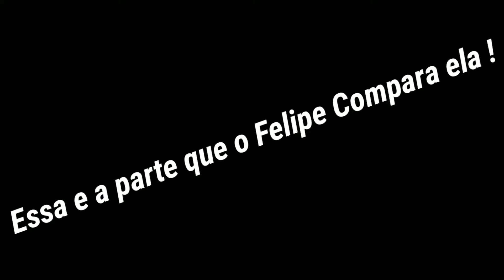Day McCarthy Detona Felipe Neto !!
Day McCarthy respondeu alfinetada do Felipe Neto envolvendo a Momo

Day McCarthy
Felipe Neto
Day McCarthy Ataca Novamente
Day McCarthy Detona
Felipe Neto
Irmãos Neto

Pesquisas relacionadas a day mccarthy ataca novamente
day mccarthy dançandoday martinstiti gagliassoday mccarthy pabllo vittarday mccarthy presaday mccarthy ana hickmannday mccarthy liveday mccarthy leo diasqueima bíbliaday mccarthy instagramday mccarthy jojoanitta cheira póday mccarthy 2018mccaday